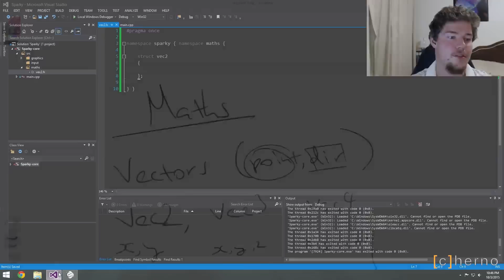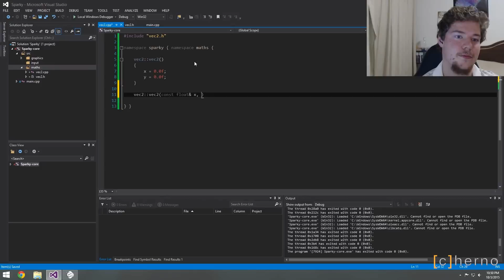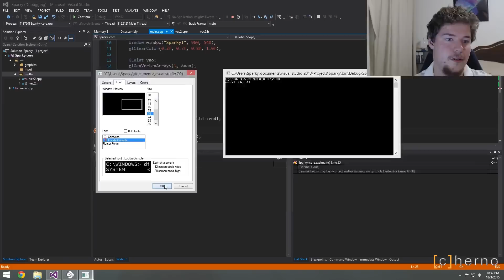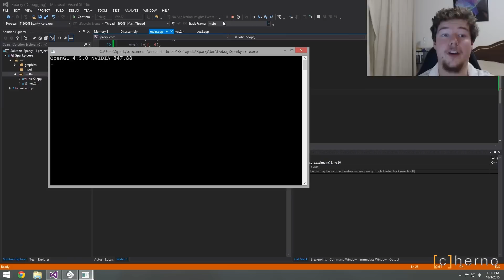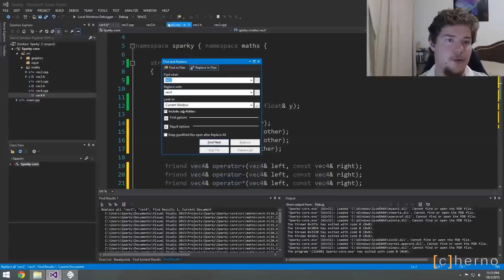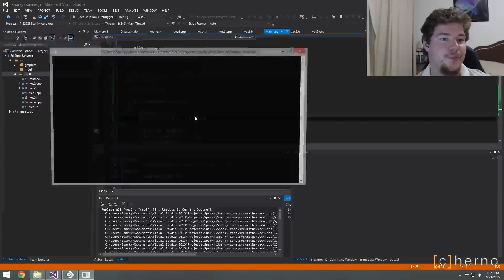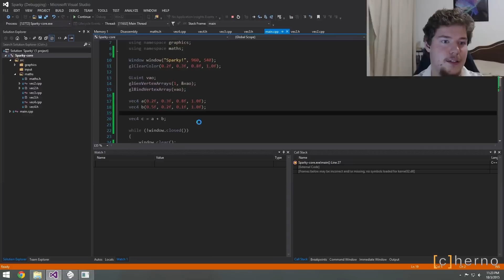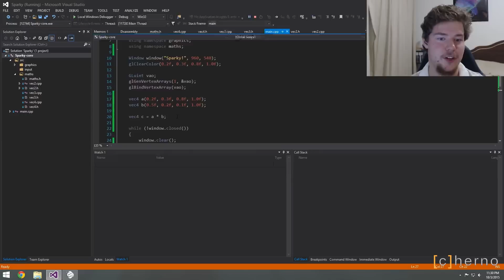Ep. 4: Vectors - Sparky Engine (How To Make a Game Engine)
In this video:
- How to make a game engine
- How to make a vector class
- How to make vec2, vec3, and vec4
- How to use vectors with OpenGL